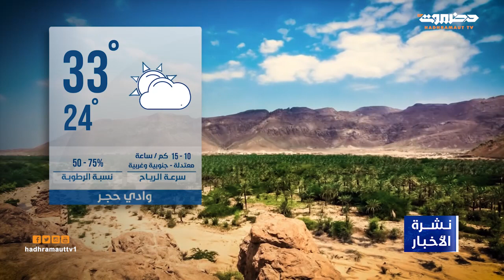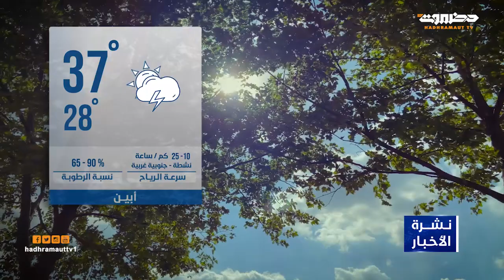نشرة أخبار الرابعة من تلفزيون حضرموت | 6 سبتمبر2022